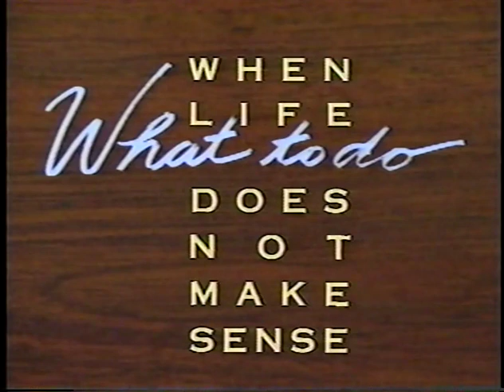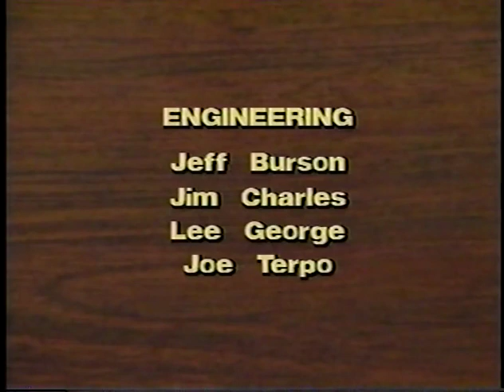What To Do When Life Doesn't Make Sense - Fr Benedict Groeschel - "How Do We Go On?" - Episode 7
Here is Part 7 of a 7 Part TV series from 1993 featuring Father Benedict Groeschel of the Franciscan Friars of the Renewal in the Bronx entitled - "What To Do When Life Doesn't Make Sense".   Episode 7 is called - "How Do We Go On?"  Unfortunately, I only have Episodes 5, 6 & 7 of the series.